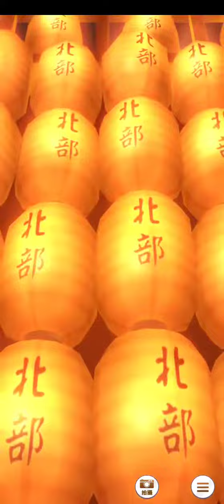賽馬娘 練習 皐月賞